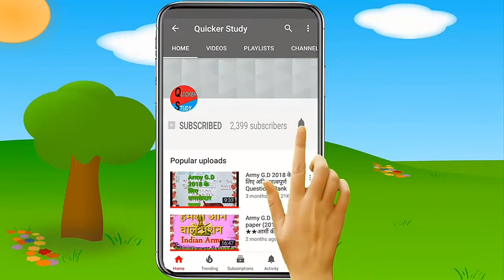SSC GD Constable : हिंदी भाषा का Sample Paper // अति प्रसिद्ध प्रश्न एक बार अवश्य देखें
स्वागत है आप सभी का दोस्तों हमारे चैनल Quicker study में।